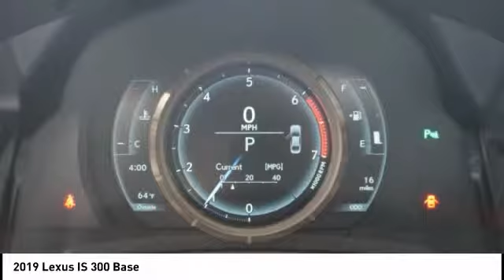2019 Lexus IS 300 for sale in Raleigh NC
2019 Lexus IS 300 for sale in Raleigh NC - Stock # 13274
Year: 2019
Engine: 2.0L I-4 cyl
Transmission: 8-Speed Automatic with Direct Shift
MPG Range: 21/30
Exterior Color: Caviar
Interior Color: Rioja Red
Address:
VIN: JTHBA1D21K5090772